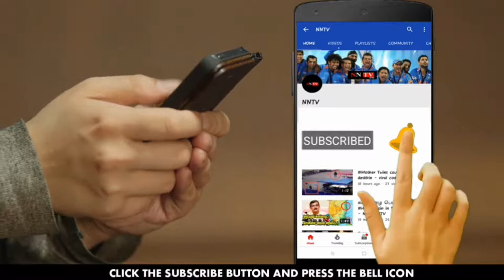கும்பகோணத்தில் புற்றுநோய் விழிப்புணர்வு பற்றி பெண்களுக்கு மினி மாரத்தான்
கும்பகோணத்தில் புற்றுநோய் பற்றிய விழிப்புணர்வு ஏற்படுத்தும் வகையில் மினி மாரத்தான் போட்டி நடத்தப்பட்டது